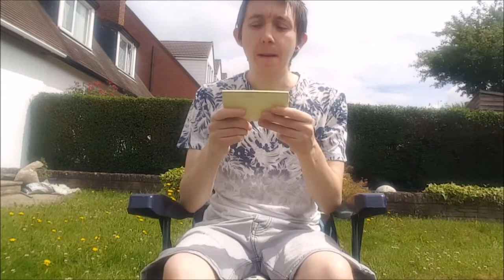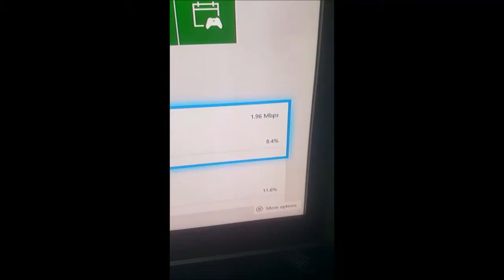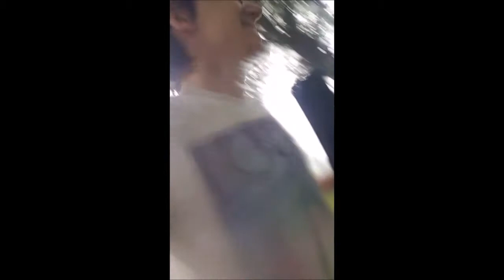James Little Tells: A "Knowledge" Story in a Day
Hello! Happy Father's Day! This is my fourth Sunday "Story in a Day" a new challenge I've set myself to research, learn and tell a story in a day - this weeks theme is KNOWLEDGE after a salad dinner I had last night. There was a documentary about Chesney Hawkes who was doing a show in North America. My good friend L.P.Hugo had taken a flight on "HKFRIIVO" and I was tracking the details of the flight and we sat and watched Timothy Dalton in "the Dead Nightheavies."
Below might be spoilers - sources and research materials:
(and if anyone knows how to install Modern Warfare on the Xbox One once it's frozen please get in touch - it's at 19.5% as I write this)